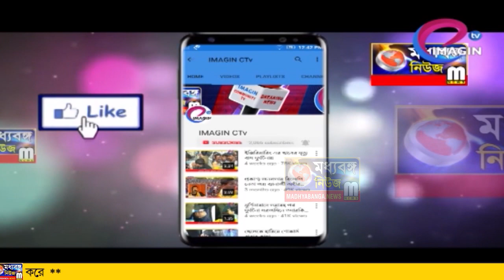পাট জাগ দেওয়ার প্রশিক্ষণ কৃষকদের